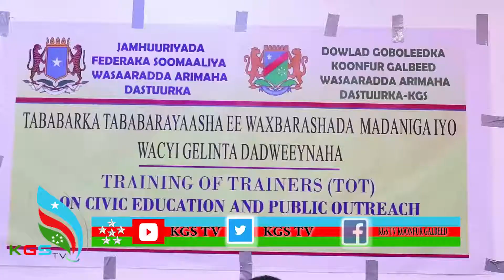warka Xiritaanka Barnamijka dastuurka Baydhabo